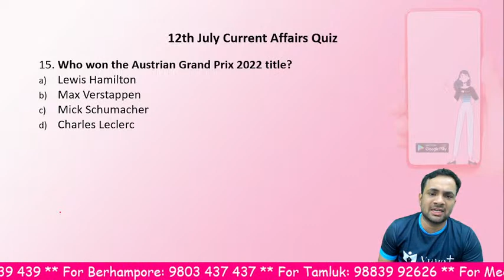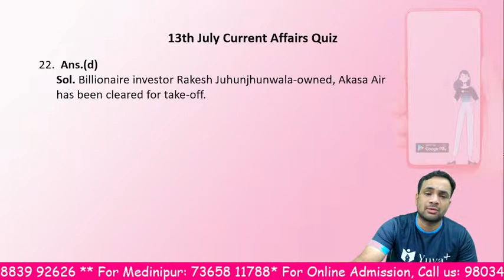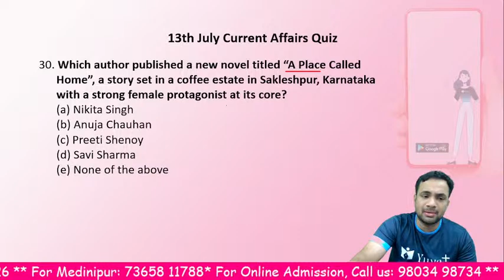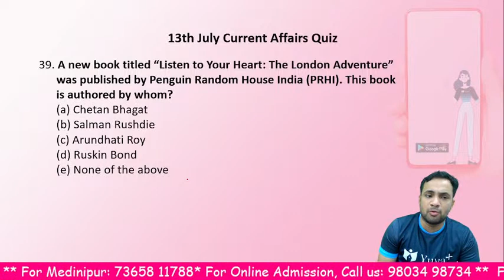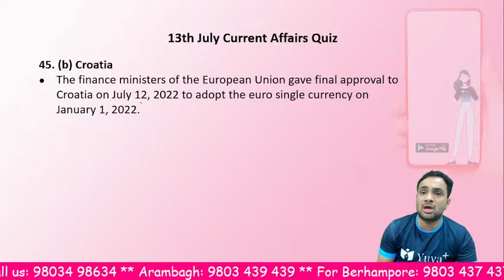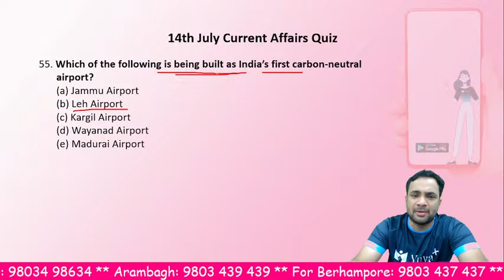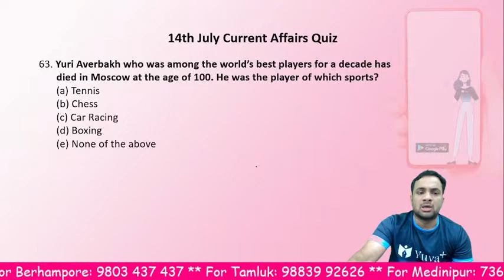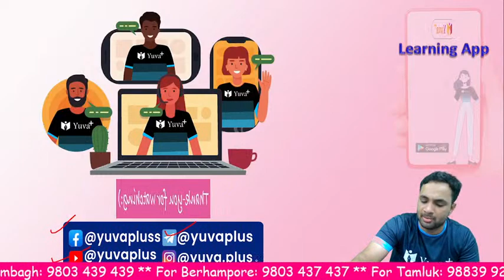TRINFOTAB || Current Affairs || Current Affairs Update || Class 14 || By Arijit Sir || yuvaplus